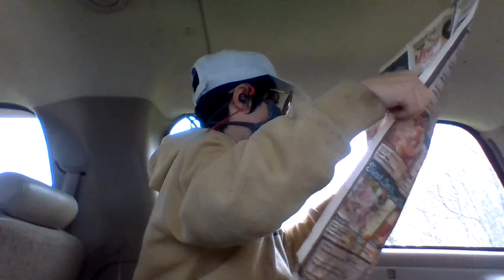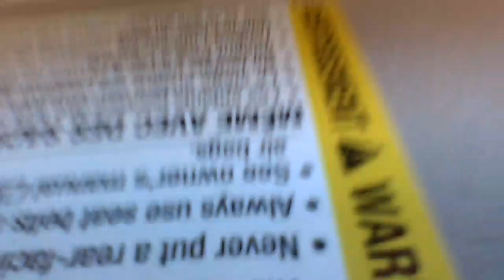6 days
6 DAY'S!